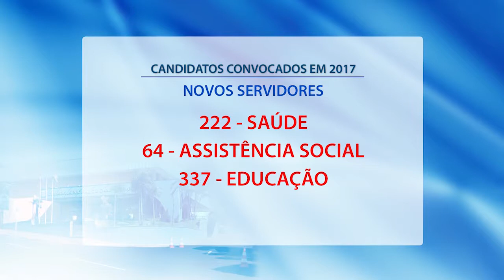Candidatos aprovados em concursos da Prefeitura cobram convocação durante Audiência Pública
A situação dos candidatos aprovados em concursos no ano de 2013 e 2016 e ainda não convocados pela Prefeitura de Campo Grande foi debatida em Audiência Pública, que lotou o Plenarinho "Edroim Reverdito" da Câmara Municipal na manhã desta quarta-feira (29), visando encontrar uma solução para as centenas de concursados que aguardam serem chamados para assumir um cargo na administração municipal.